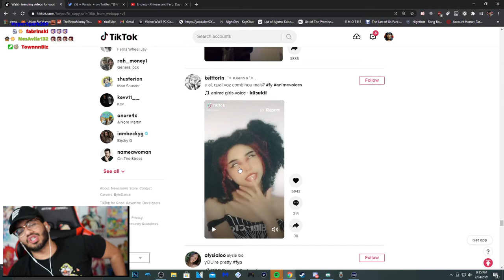Retro and Anime Tiktok